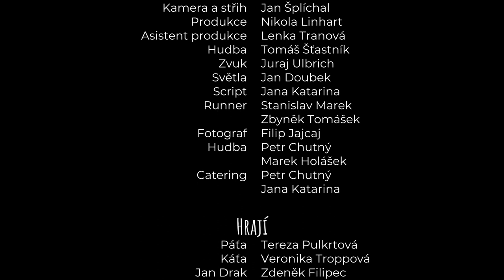FOLLOWER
Nový film Follower (06/2021) z dílny kulturního spolku Napříč.cz byl natočen v rámci 48 hour film project Brno.

Chtěli víc fanoušků, stačil jen jeden... / They wanted more fans, one was enough...

Ukázat lidi v nelichotivém světle je jednoduchý způsob, jak získat na internetu víc fanoušků. Při své cestě do Brna ale dvě influencerky zjistí, že hranice mezi virtuálním a reálným světem může být velmi křehká. /Showing people in an unflattering light is an easy way to get more fans online. But on their trip to Brno, two influencers discover that the line between the virtual and real world can be very fragile.

Získaná ocenění:
3. místo: Nejlepší filmy 2021
Čestné uznání poroty

Vítězné kategorie:
Scénář
Užití zadané rekvizity
Hudba
Píseň
Hlavní ženská role
Filmový plakát

Tým:
Scénář a režie: Tomáš Hůsek
Kamera a střih: Jan Šplíchal
Produkce: Nikola Linhart
Asistent produkce: Lenka Tranová
Hudba: Tomáš Šťastník
Zvuk: Juraj Ulbrich
Světla: Jan Doubek
Script: Jana Katarina
Runner: Stanislav MarekZbyněk Tomášek
Fotograf: Filip Jajcaj
Asistenti hudby: Petr Chutný, Marek Holášek
Catering: Petr Chutný, Jana Katarina
Píseň "Dáreček": Zdeněk Filipec

Hrají:
Tereza Pulkrtová
Veronika Troppová
Zdeněk Filipec
Dále hrají:
Zbyněk Tomášek, Tomáš Šťastník, Lenka Tranová, Zuzana Herblichová, Jan Doubek, Nikola Linhart, Marek Holášek, René Köhler